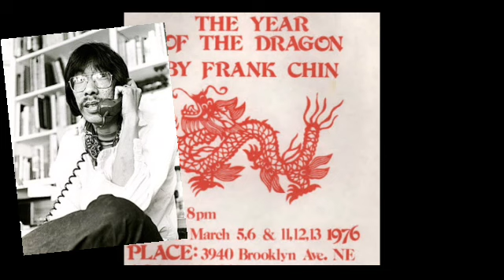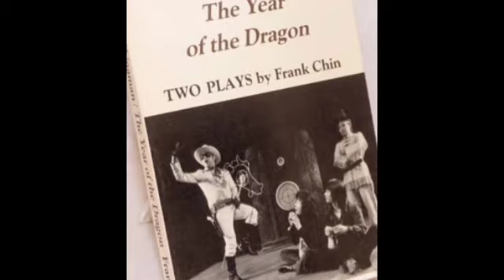The Year of the Dragon by Frank Chin Summary in Tamil/ The Year of the Dragon in Tamil / Frank Chin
The Year of the Dragon - Frank Chin

The Year of the Dragon is a play written by Chinese American playwright Frank Chin. It is one of the first plays by an Asian Americanplaywright to be produced on a mainstream New York stage. It premiered in 1974 at the American Place Theatre, and starred Randall Duk Kim, who had played the lead in Chin's earlier play, The Chickencoop Chinaman. The rest of the cast included Pat Suzuki, Tina Chen, Conrad Yama, Lilah Kan, Doug Higgins, and Keenan Shimizu.

The Year of dragon

The play portrays a Chinese American family in Chinatown, San Francisco during Chinese New Year. Chin wrote the play as a critique of the racism in American society, and the play satirizes "American tourists who eroticize, objectify, and commodify Chinatown and its residents."

A television production of the play was filmed by PBS for Great Performances in 1975 with George Takei replacing Kim as Fred, after Kim declined the television adaptation for artistic reasons, feeling that there would not be an adequate amount of rehearsal time for the adaptation to work. The rest of the original cast appeared in the PBS production.

In addition to subsequent productions, the play was revived in 2001 by East West Playersin 2001, under the direction of Japanese American actor Mako Iwamatsu, who had directed the first EWP production in 1974.

StoryEdit

The play tells the story of Fred Eng, a 40-something tour guide who lives at home in San Francisco's Chinatown with his parents and younger brother, Johnny. Fred is frustrated because ten years earlier he had given up his dreams of being a writer to help his cancer-stricken father run the tour guide business. Yet, not only is his father still alive, he also has no respect for Fred's desire to be a writer and mocks Fred for dropping out of college, even though Fred did so to help him. Fred also hates working as a tour guide, as he must act out the white tourists' fantasy of what Chinese people are like, unable to make them understand that Chinatown is not China and that its residents are Americans too. Fred is also frustrated that his brother Johnny, in addition to running with a bad crowd, is not interested in leaving Chinatown for a better life, but wants to become part of the family business

The conflict of the play centers around a Chinese New Year celebration when Fred's sister, Sissy, comes to visit with her sinophilewhite husband, Ross. Sissy has been on tour promoting a Chinese cookbook that she and Fred have written; the indignity of being reduced to writing food porn as his only marketable outlet for writing further upsets Fred. On the same day that Sissy and Ross arrive, Pa's first wife (and Fred's biological mother) arrives from China, thanks to the new immigration laws that allowed Chinese women to immigrate to the US to join their husbands. The arrival of "China Mama" creates conflict between Pa and his current wife, Hyacinth, who feels betrayed by his decision to bring his first wife over after he had promised not to and by the fact that she herself had risked losing her citizenship by marrying Pa. It also becomes clear that Pa wants to split the family in two as he nears the end of his life, favoring his "Chinese" family over his "American" one.